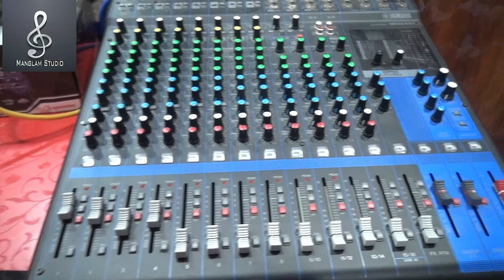New Song Ajay Shankar Dubey Ajju Bhaiya Song by Pankaj Mishra New Bjp Chunav PracharSong 2021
◾Album-  मुँगराबादशाहपुर ( मिशन2022)

◾Song- Mugrabadshahpur Mishan2022

◾Singer- Pankaj Mishra

◾Lyrics- Rajpati Chaturvedi "Pagal"

◾Aarenger- Kailash Pandey

◾Mix&Mastring- Ankur yadav

◾ Recording- Manglam Studio Chanda Sultanpur up

◾Company/ Lable - Mr Entertainments

◾Copy right /Mr Entertainments

किसी भी रिकार्डिंग के लिए सम्पर्क करें ।
 मंगलम स्टूडियो चाँदा सुलतानपुर उ प्र